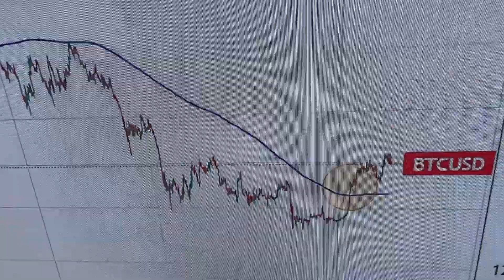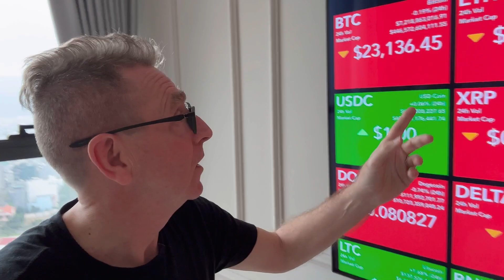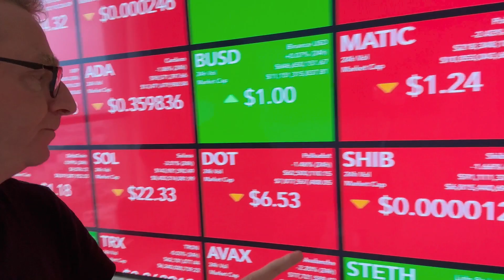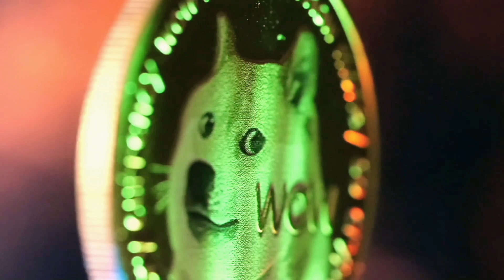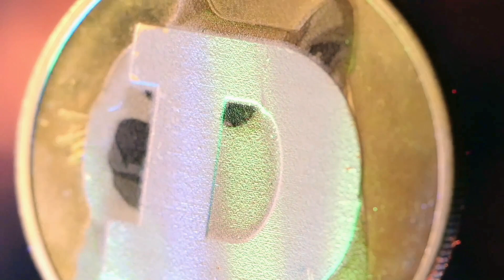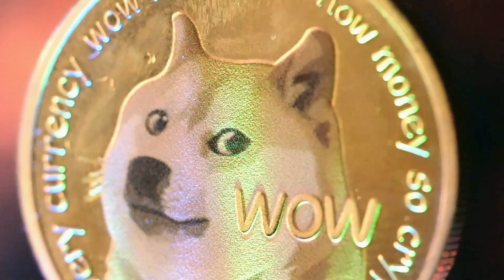DOGECOIN, BITCOIN & SHIBA INU I WAS RIGHT! WHAT WILL HAPPEN NEXT?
🚨Never Miss A Notification!